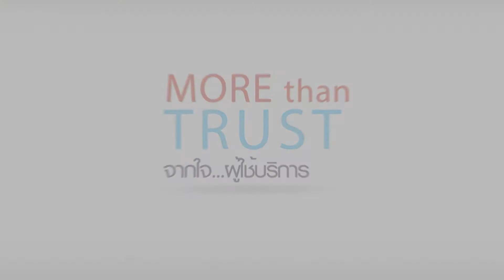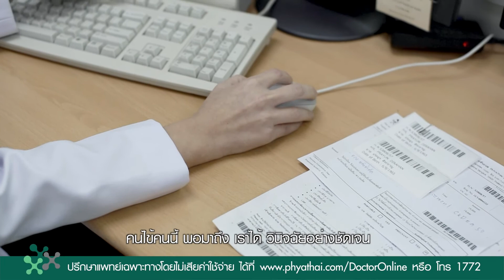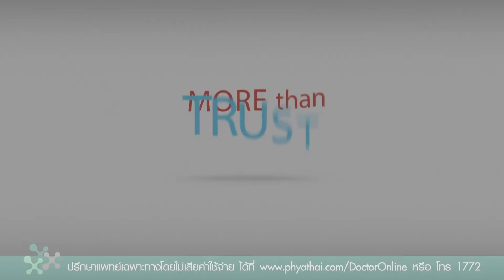คุณประยูร ดีระหาญ ผู้ป่วยโรคความดันโลหิตสูง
คุณประยูร ดีระหาญ
ผู้ป่วยโรคความดันโลหิตสูง
นพ.กิตติชัย เหลืองทวีบุญ
แพทย์ผู้เชี่ยวชาญด้านศัลยกรรมทรวงอก หลอดเลือดและหัวใจ
รพ.พญาไท 2